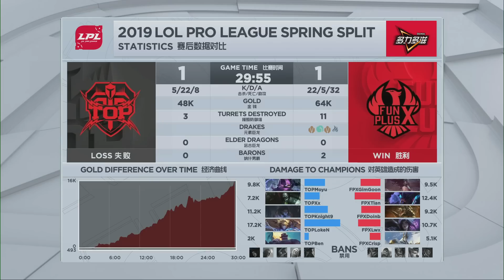2019/4/17 小天雷珂煞不斷單殺Carry全場 Doinb史前巨鱷1V3反殺一個丨LPL春季季軍賽 FPX vs TOP Game2